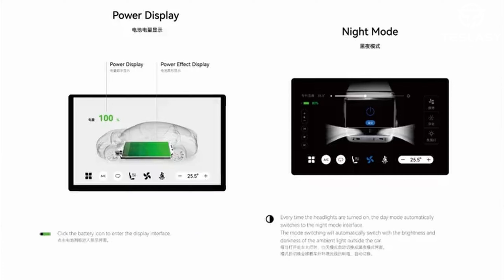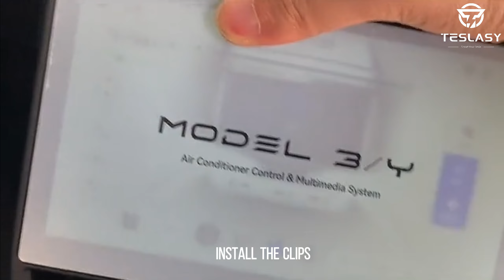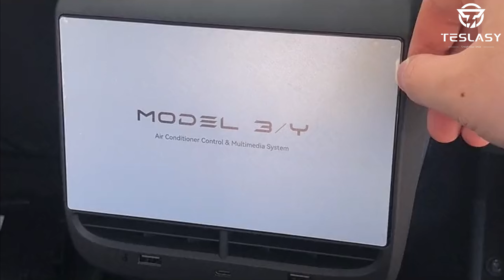Model 3/Y Rear Entertainment & Climate Control Touch Screen | Installation Tutorial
Inspired by the Tesla Model S and X 2022 refresh, Model 3 and Model Y now can also have a 7 inches rear display! Installation is Simple!